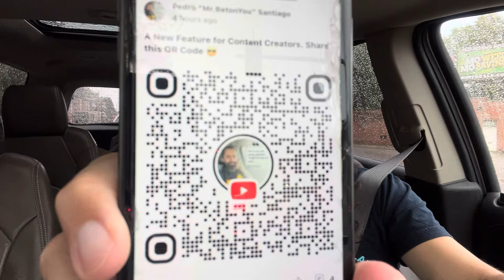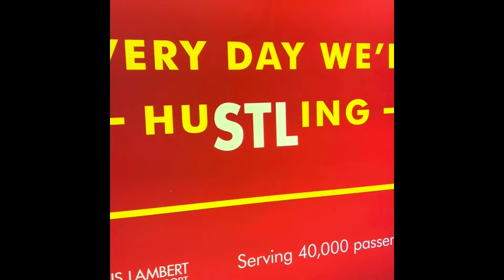Delivery Driver POV: I Have NO WORDS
Sometimes It Is BEST to say Nothing…
Ill let You add the Commentary